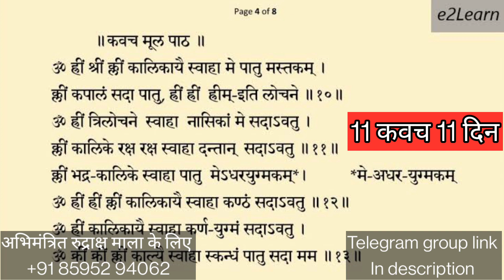इस प्रयोग से मां काली आपकी रक्षा स्वयं करेंगी | Maa Kali | Maa ka ashirwad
इस प्रयोग से मां काली आपकी रक्षा स्वयं करेंगी | Maa ka ashirwad

This video is Presented to you by Reena Phull.
She is an Arhatic Yogi who has been practising Pranic Healing since 2010 and numerology since since 1995.

Hindu mantras
Mantra in english